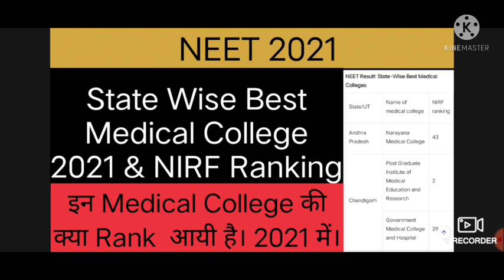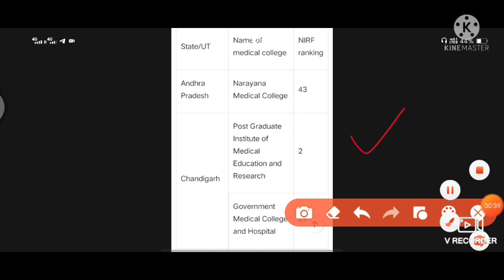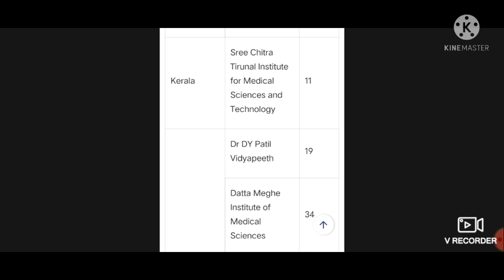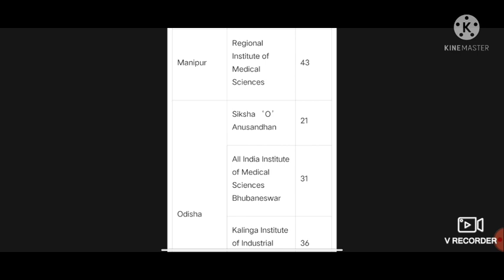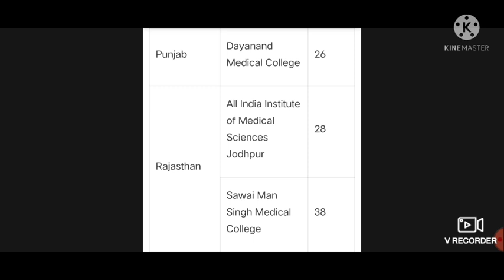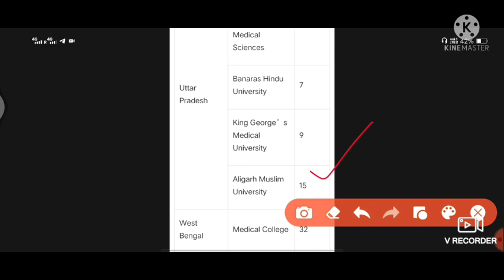NEET 2021|State-Wise Best Medical College & NIRF Ranking 2021|कौनसे State में कौनसा College best है।